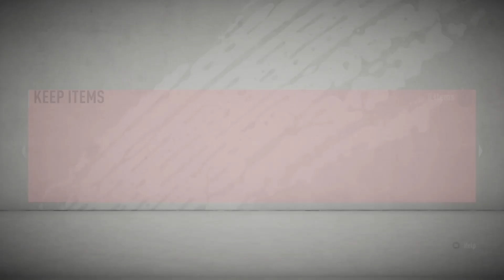FIFA 20 - FUT CHAMPS AND DIVISION RIVALS REWARDS!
So another Thursday rolls around which means another set of FIFA 20 FUT Champions and Division Rivals Rewards, can we get anything decent this week?